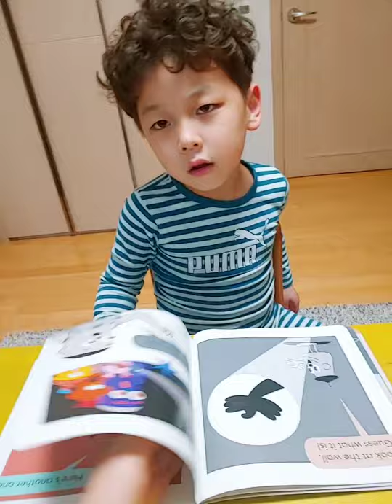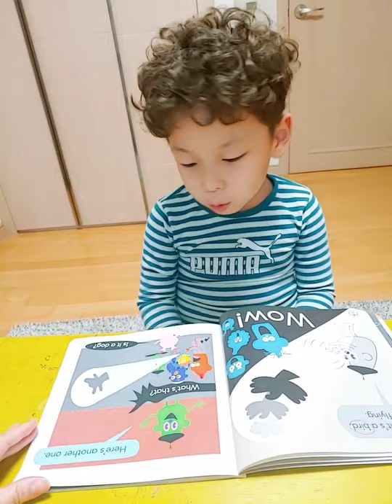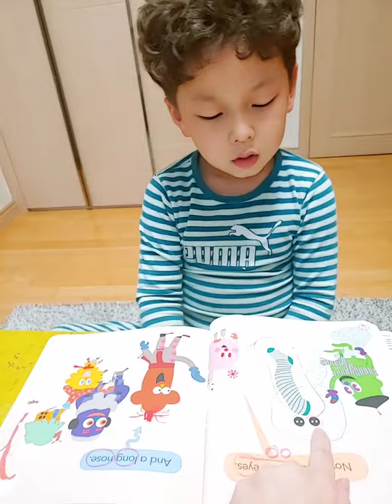정찬욱ㅡ주니어2